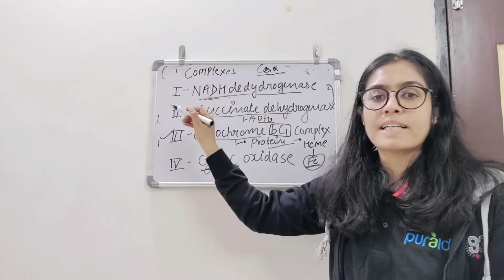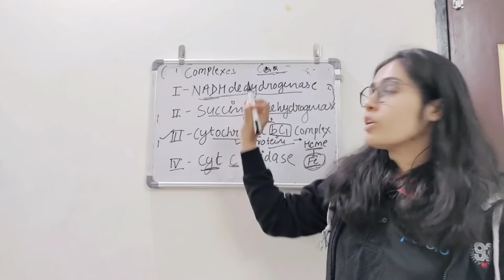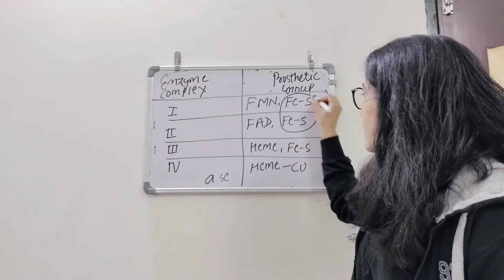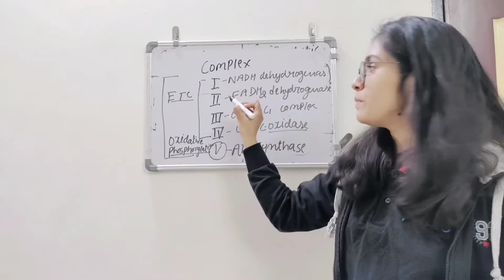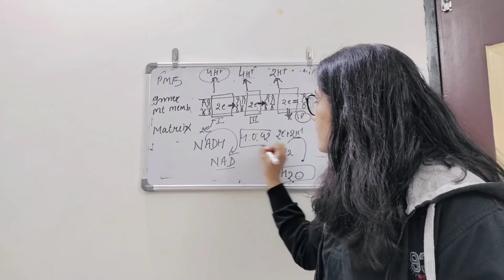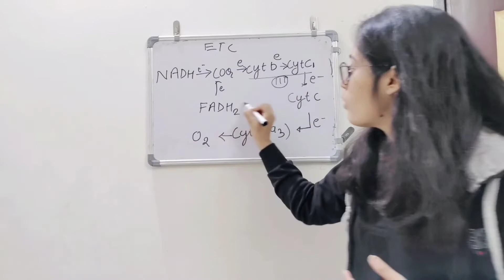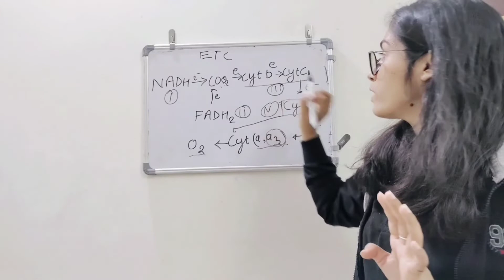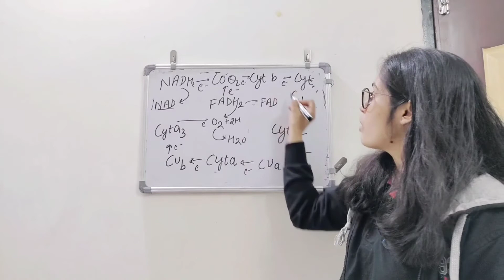Electron Transport Chain | Aerobic Respiration | Science With Jyoti| Part 2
Electron Transport Chain Part 2

Site- Inner mitochondrial membrane
Complexes
I NADH - Q reductase
II Succinate - Q Reductase
III Co Q - cyt C reductase
IV Cytochrome oxidase